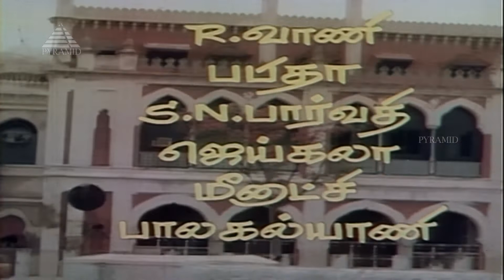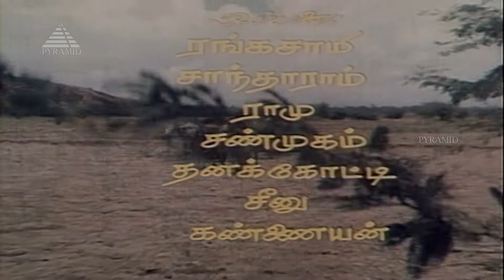மாடு இழுத்த HD Video Song | கிருஷ்ணன் வந்தான் | சிவாஜி கணேசன் | இளையராஜா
Watch this Video Song "Maadu Izhutha" from Krishnan Vandhaan.

Song: Maadu Izhutha
Singer: Ilaiyaraaja
Star Cast: Sivaji Ganesan, K.R. Vijaya, Rekha
Director: K. Vijayan
Lyricist: Ilaiyaraaja
Producer: SLS Productions